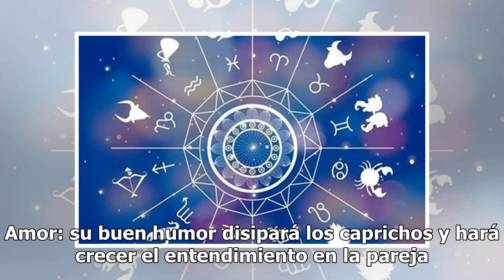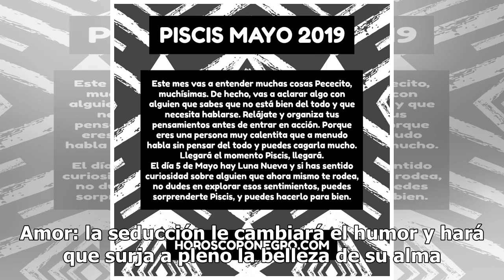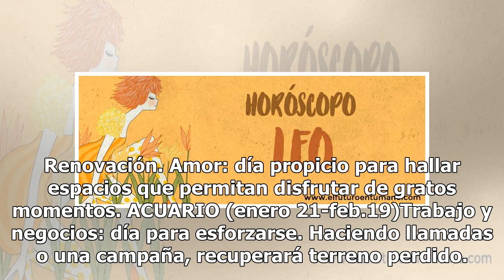Horóscopo de hoy viernes 3 de mayo del 2019: lee tu signo zodiacal